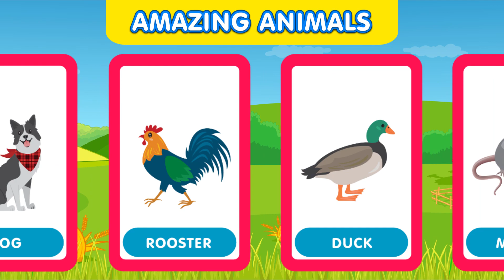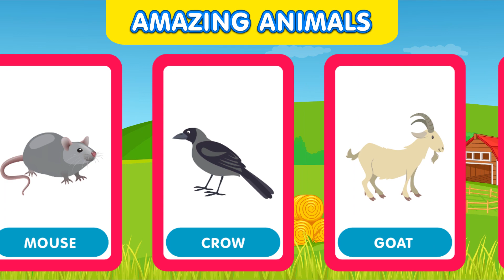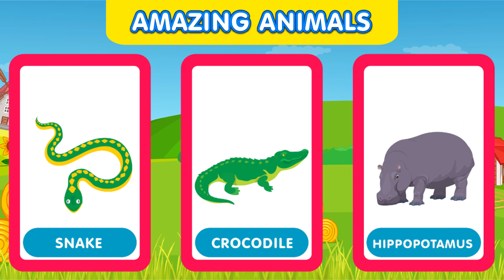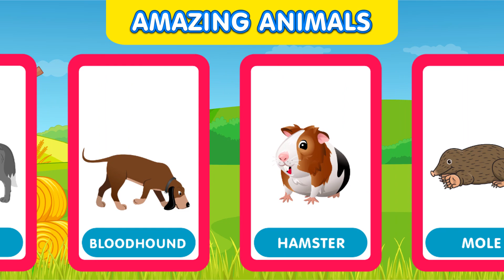50 Amazing Animals for Kids! | Animals with Pictures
Join us for an exciting adventure into the world of animals, dinosaurs, birds, and sea creatures! In this video, we'll take you on a journey through a variety of fascinating creatures, each with its unique features and characteristics.

From the mighty T-Rex and the gentle giant blue whale to the graceful swan and the colorful butterfly, we'll explore the amazing diversity of life on our planet. Kids will love learning about the different types of animals, their habitats, and their behaviors, all while being entertained by fun visuals and engaging animations.

This video is perfect for kids of all ages who are curious about the world around them. Parents and teachers can use it to spark their children's interest in science, biology, and the natural world. It's also a great tool for homeschooling and early childhood education programs.

So sit back, relax, and enjoy this exciting journey into the world of animals, dinosaurs, birds, and sea creatures.